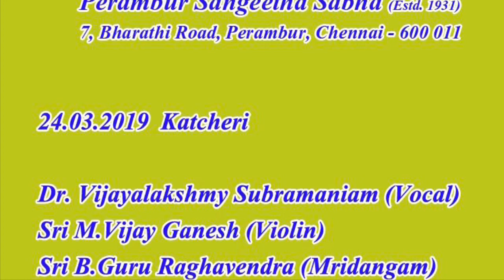Viriboni - Bhairavi varnam - Ata thalam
These are recordings of the concert of Dr. Vijayalakshmy Subramaniam at the Perambur Sangeetha Sabha in March 2019. First up is the Bhairavi varnam “Viriboni” set in ata thalam.

Accompanying artists:
Vijay Ganesh on the violin
Guru Raghavendra on the mridangam